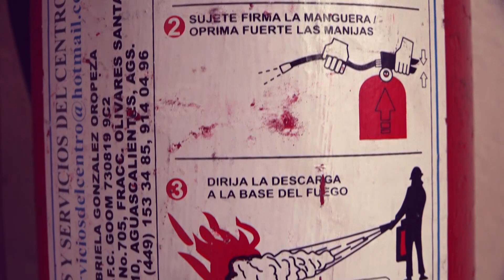CONSIDERA CONTAR CON UN EXTINTOR EN TU DOMICILIO PARA PREVENIR O COMBATIR UN INCENDIO